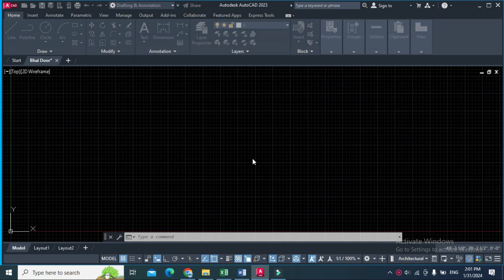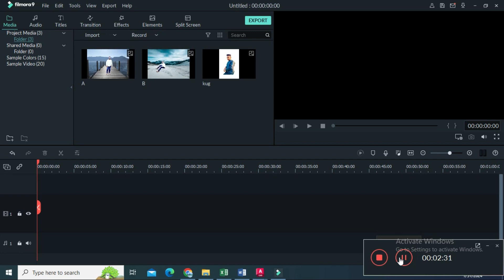PDF file ko DWG ma karna ka tareka | Autocad